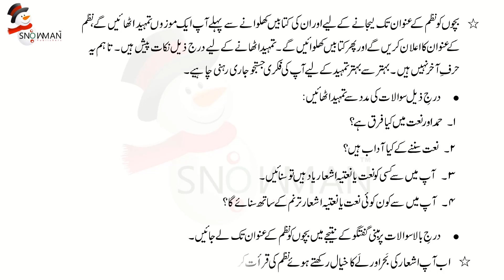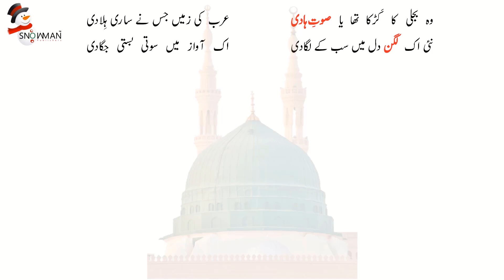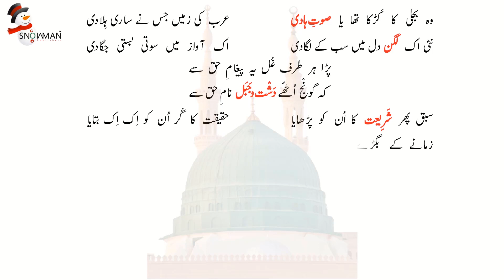Urdu Class 5 Naat |اردو جماعت پنجم باب دوم متن کی قرات | New Course 2023